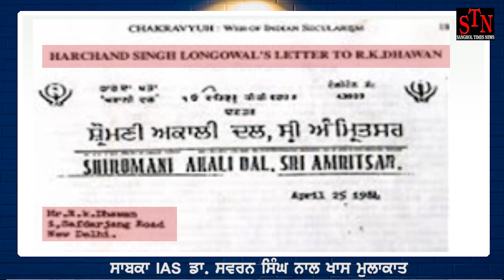ਪੰਜਾਬ ਦੇ 3 ਲੱਖ ਕਰੋੜ ਦੇ ਕਰਜ਼ੇ ਦਾ ਮੁੱਢ ਕਿਵੇਂ ਬੱਝਾ -ਡਾ. ਸਵਰਨ ਸਿੰਘ,Ex.IAS ਨੇ ਖੋਲ੍ਹੇ ਪਰਦੇ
84-ਸਾਕਾ ਨੀਲਾ ਤਾਰਾ ਤੋਂ ਪੰਜਾਬ ਦੇ ਕਰਜ਼ੇ ਦਾ ਮੁੱਢ ਬੱਝਾ -ਡਾ.ਸਵਰਨ ਸਿੰਘ, Ex.IAS punjabpolitics punjab DISCLAIMER - Views/Answer given by Dr. Swarn Singh are their own Sanghol Times News channel is not held responsible in any manner.